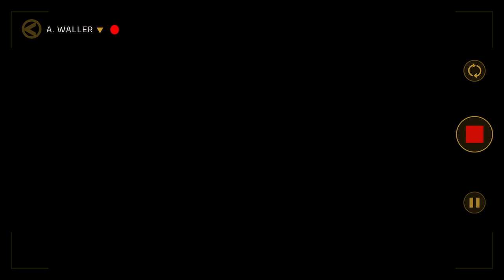Suicide Squad: Kill the Justice League Walkthrough Gameplay Part 9 THE FLASH VS. SUICIDE SQUAD!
Suicide Squad: Kill the Justice League is a 2024 action-adventure shooter game developed by Rocksteady Studios and published by Warner Bros. Games. Based on the DC Comics team Suicide Squad, it is a spin-off of the Batman: Arkham series, and a follow-up to Batman: Arkham Knight